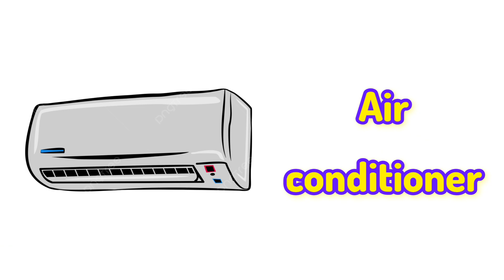Bedroom Uncovered: Everyday Treasures We Use Regularly!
Welcome to our cozy corner! 🏡 Join us as we unveil everyday treasures that make our bedroom special. From home decor to daily favorites, discover the joys that bring charm to our sleep space. Whether for inspiration or curiosity, this tour has it all! 💖 HomeDecor DailyFavorites BedroomTour CozyCorner EverydayJoys SimpleComforts 🛏️✨